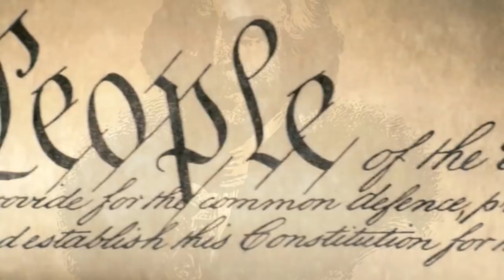Неполиткорректное Talk Show • Доклад Маллера • Конгресс США • Часть 1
Программа «Неполиткорректное Talk Show Сергея Зацепина» 4 апреля, 2019 на RadioNVC •

Ведущие - Анатолий Червец